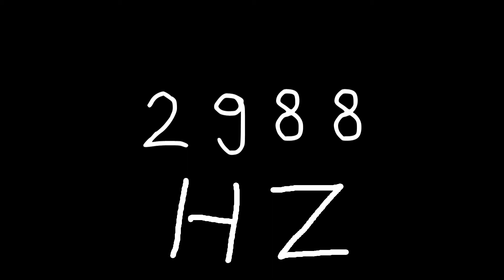2988 hz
Just sound.

chords
sounds
noise
tone
noises
tones
audio
wave
waves
sin
sine
sinus
sinoid
heart
heartbeat
resonancy